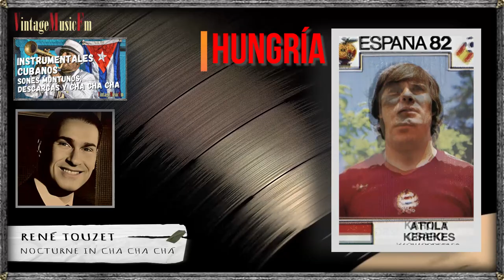INSTRUMENTALES CUBANOS, SON MONTUNO, DESCARGAS Y CHA CHA CHA, CUBAN JAZZ, TEMA - FUTBOL ESPAÑA 82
1. CACHAO A Gozar Timbero
2. NORO MORALES Sway
3. ROLANDO AGUILÓ Masacote Oriental
4. PERUCHÍN Son De La Loma
5. RENÉ TOUZET Caravan
6. PERUCHÍN Over The Rainbow
7. RENÉ TOUZET Nocturne en Cha Cha Chá
8. ORLANDO “CACHAÍTO” López What A Difference A Days Makes
9. CACHAO Descarga Nº1
10. JUSTI BARRTEO Summer Love
11. PERUCHÍN Bilongo
12. ROLANDO AGUILÓ Qué Quieres Amigo
13. JOE LOCO Matzo Ball Con Rumba
14. ENRIQUE JORRÍN La Flauta Mágica
15. BEBO VALDÉS Desconfianza
16. JUANITO MÁRQUEZ Sax Cha Cha Cha
17. CHUY REYES Variaciones en Do Menor
18. WILSON Y SU COMBO Que Suave
19. WALFREDO REYES Mambo Inn
20. MACHITO Sambia
21. ORLANDO “CACHAÍTO” López Tropicana Special